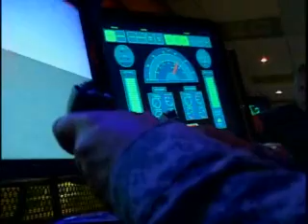Future Combat Systems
Staff Sgt. Dan Wiltshire reviews some of the elements of the Future Combat System and showcases a few of them expected to be in Soldiers hands very soon.